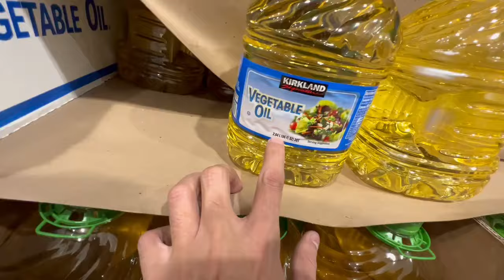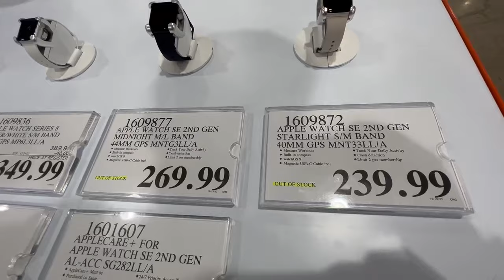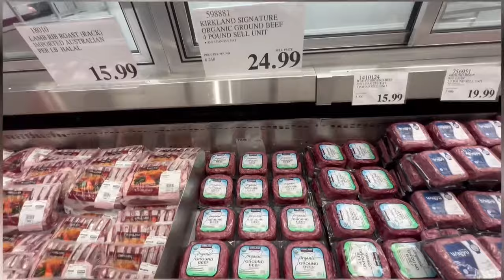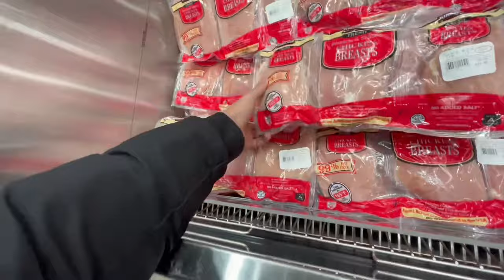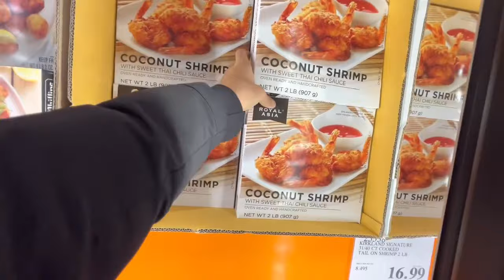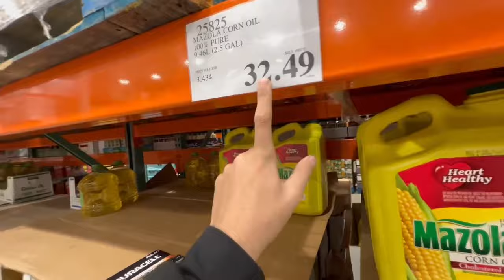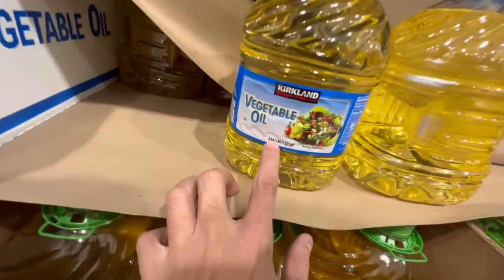واش المعيشة غالية في أمريكا🇺🇸؟ الزيت أرخص من المغرب 🇲🇦😳